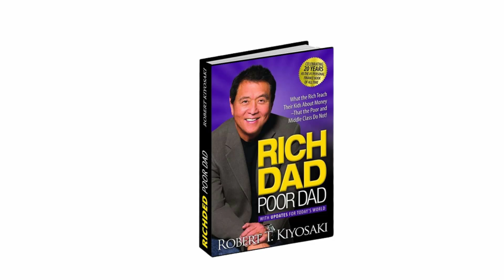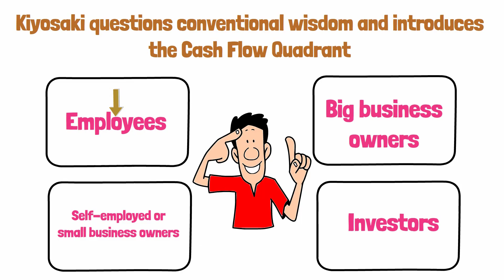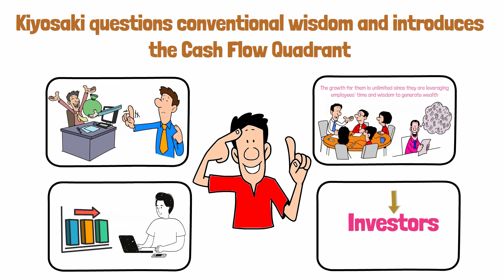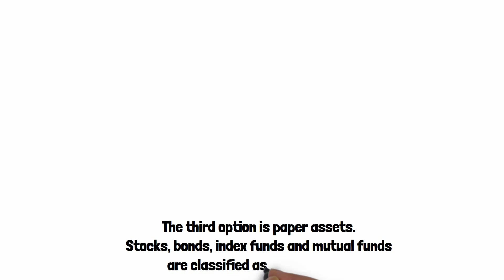These 4 Assets Are Better And Safer Than Cash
Are you feeling like you need more liquid assets for tough times? If so, you're not alone. Cash is often seen as the better option, but are these transactions really as safe as we think? In this video, I'm going to share with you 4 assets that are actually safer and better than cash.

Cash isn't the only option, and you should consider investing in these assets instead. By doing so, you'll be able to weather any financial storm with ease. So what are these assets? You'll find out in this video!